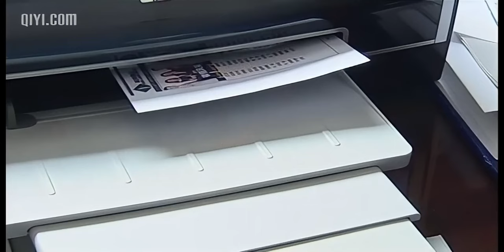Cheating! Father comes home after a fling, but daughter smells perfume on his clothes!